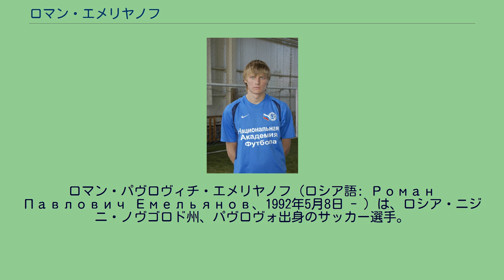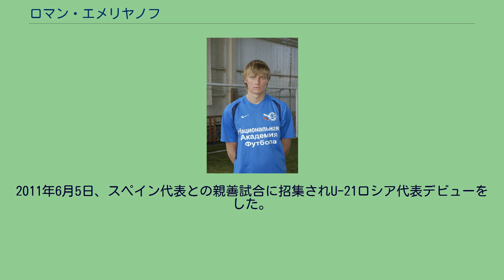ロマン・エメリヤノフ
FCゾリャ・ルハーンシクの選手
FCイリチヴェツ・マリウポリの選手
ニジニ・ノヴゴロド州出身の人物
ロマン・パヴロヴィチ・エメリヤノフ（ロシア語: Роман Павлович Емельянов、1992年5月8日 - ）は、ロシア・ニジニ・ノヴゴロド州、パヴロヴォ出身のサッカー選手。
ロシアサッカー・プレミアリーグ・FCウラル・スヴェルドロフスク・オブラスト所属。
1992年、ロシア・ニジニ・ノヴゴロド州のパヴロヴォにて生まれ、パヴロヴォにあるスポーツ学校でサッカーを始めた。
2006年、ナショナル・フットボールアカデミー(ロマン・アブラモヴィッチによって設立された)が後援する、コノプリョフ・フットボールアカデミー(FCトリヤッチのアカデミー)に入団。
2008年、コノプリョフ・フットボールアカデミーを卒業し、FCトリヤッチに入団した。
2008年7月4日、ロシア・セカンドディビジョン(実質3部)の第14節、FCヴォルガ・ニジニ・ノヴゴロド戦の後半88分にマクシム・フェドロフとの交代でデビューを飾り、翌年には20試合出場した。
2009年にはイングランドのチェルシーFCへ2週間のインターンシップを経験。
怪我から回復したマイケル・エッシェンらと共に練習試合に参加をした。
2010年1月下旬、ウクライナのFCシャフタール・ドネツクに3年契約で移籍。
2010年8月から2011年6月まではFCゾリャ・ルハンシクへレンタル移籍をした。
2011年8月26日、FCロストフへシーズン終了までのレンタル移籍をした。
ロシア代表としてはU-17、U-18、U-19と各年代で招集され出場している。
2011年6月5日、スペイン代表との親善試合に招集されU-21ロシア代表デビューをした。